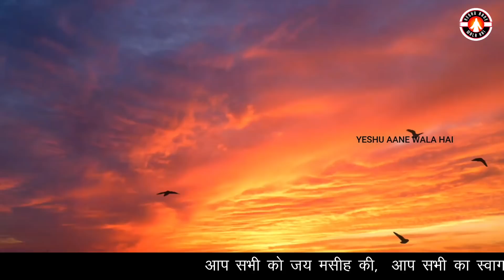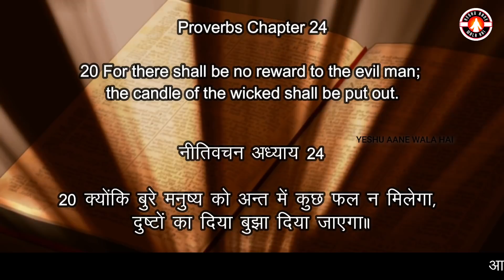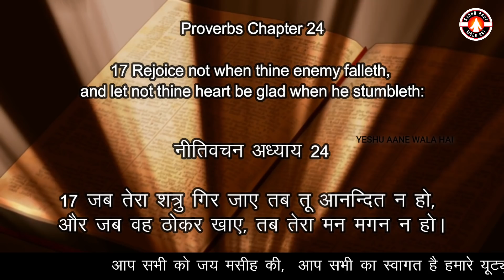Masihi Logo Ko Ye Kam Kabhi Bhi Nhi Karni Chahiye | Yeshu Aane Wala Hai